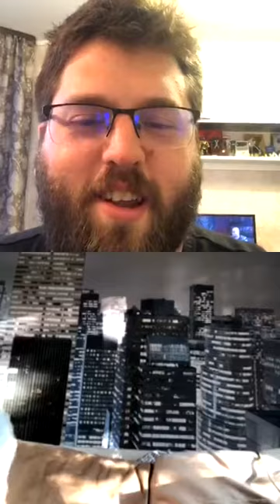25.06.20. Роман Котков и Сергей Горошко о фильме Майор Гром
Запись трансляции с Instagram